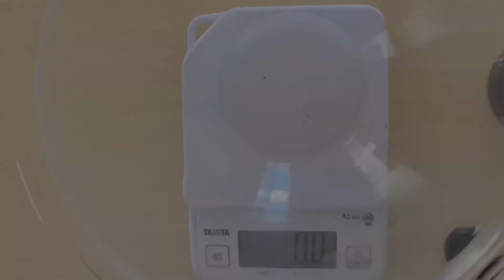節約手作り。あるものレシピ。簡単ういろう。ひしもち風。【ひしもち】【ういろう】【簡単】【混ぜてチン】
作業時間10分くらい？
混ぜてチンだけ。
ピンクを考えた末にでんぶにしてみました。
散ら寿司作る時にちょうど良いです。
お雛様に。
bgm柊羽音さん